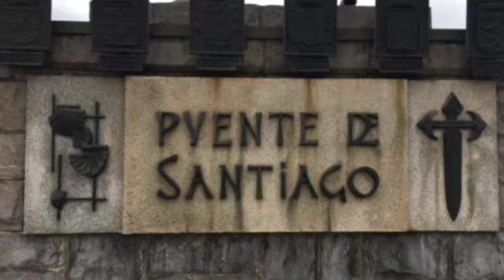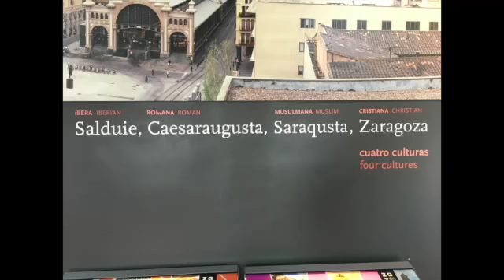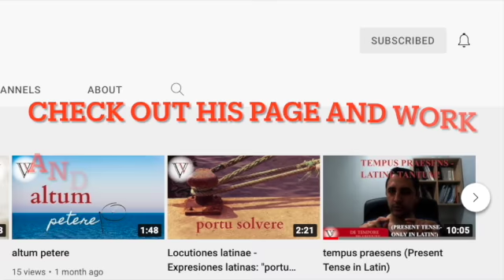Visne videre urbem Caesaraugusta? (Zaragoza, hispanice). Magister Savrius, tibi monstrat [LATIN]